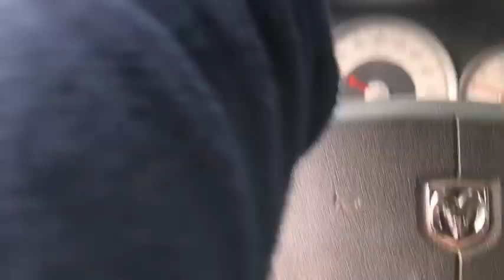Preparándonos para las cabalgatas/ vamos por un caballo al rancho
Vienen muchos proyectos estén atentos